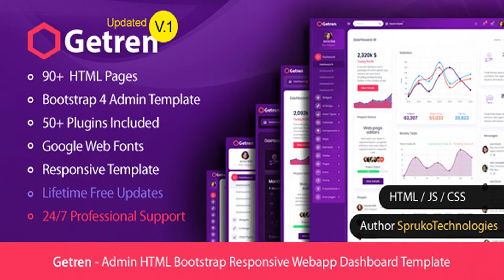Getren – Admin HTML Bootstrap4 Responsive Webapp Dashboard Template | Themeforest Website Templates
Getren – Admin html Bootstrap4 Responsive Webapp Dashboard Template. This Template Includes 90+ HTML Pages & 40+ Plugins. It can be used for different various of 5 Dashboards pages different compositions. It Inlcudes Advanced Form Elements, Different Styles of Widgets etc.. It has super clean and creative user interface, Simple customizable components and widgets.The Template comes with a awesome unique design also unique colors. We ensure easily design any type of admin template. No Need to do hard work for this customization. It should be helpful to save your time. it is a fully responsive layout for all type of devices. Works on all major web browsers, Desktop, iPhone, iPad, Tablet and all other smart devices Once you purchase This Template you will be enabled to get free download of all lifetime free future updates. Adding to all this enjoy a lifetime FREE updates! 20 Versions Included • Horizontal Light & Dark Version (4 Versions) • Leftmenu Defalut Version (4 Versions) • Leftmenu Light Version (4 Versions) • Leftmenu Dark Version (4 Versions) • Leftmenu Full-Dark Version (4 Versions) Template Features • 90+ HTML Pages • 40+ Plugins • 5 Dashboard variations • 7 types of Charts • Responsive Bootstrap 4 Framework • Well Commented Code • Data Tables • File upload • More Widgets • Easy to customize • Neat, clean and simple design • Time Line • Editable Text • Message Chat • Google Fonts • More Maps • Mail Inbox • 6 Types of Icon sets • Lock screen Pages • Error Pages • Shopping Cart • 7 types of Charts • Regular Updates • Form Elements • Under Construction Page • Invoice Page • Calendar • Media Object • Pricing Tables • Very Easy to Create your Own Site • Image Gallery • W3C Validated • 24
7 Professional Company Support What do you get? • All HTML files. • CSS Files. • JS Files IMPORTANT NOTE : Note: All images are used for demo purposes only, they are not included in the download package. We have a dedicated team to provide you the best support. If you want any queries please contact live chat or email : Available for Hire: We can help with customization s to a theme or with building a completely unique website and PSD to HTML Responsive Conversion. For contact

download Getren – Admin HTML Bootstrap4 Responsive Webapp Dashboard Template | Themeforest Website Templates and Themes